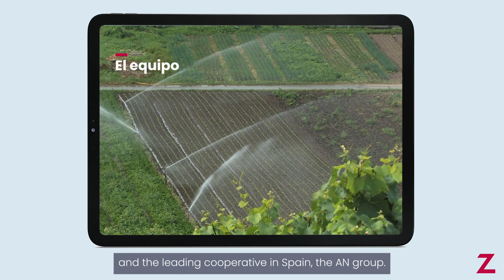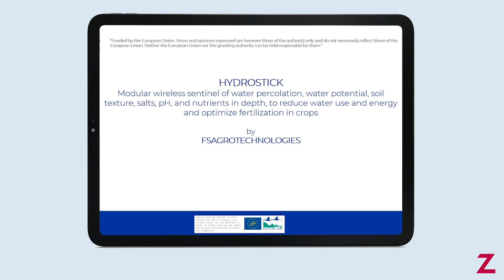Success Story | FSA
Hydrostick es una novedosa solución de monitorización de suelos y cultivos para la agricultura capaz de medir el contenido de agua, su disponibilidad, la temperatura, los sales y el pH, entre otros parámetros, a diferentes profundidades. ¡Descubre de qué forma Zabala Innovation ha acompañado este proyecto hacia el éxito!